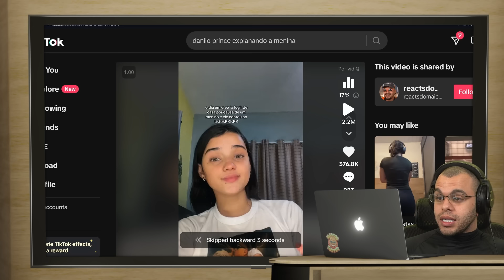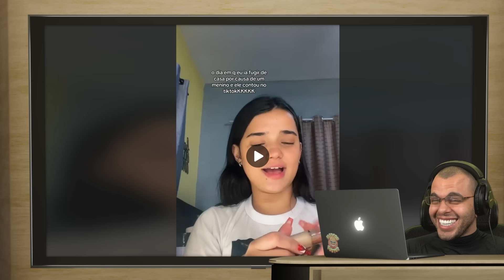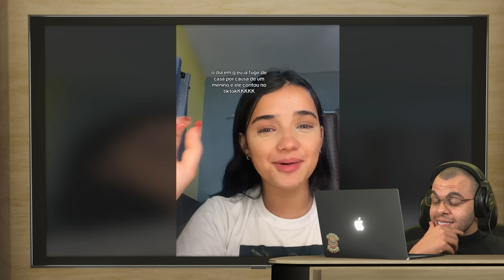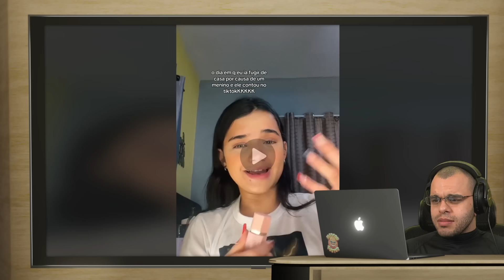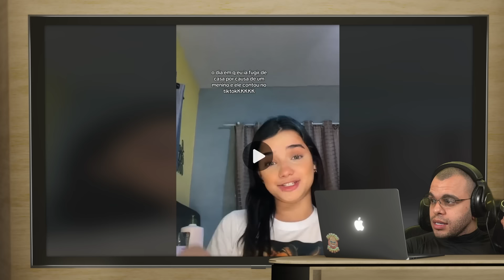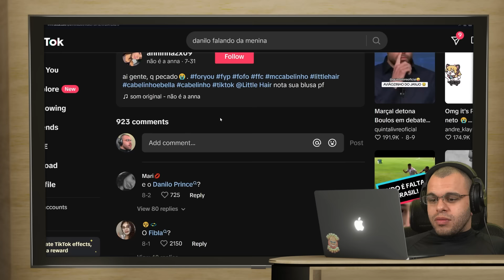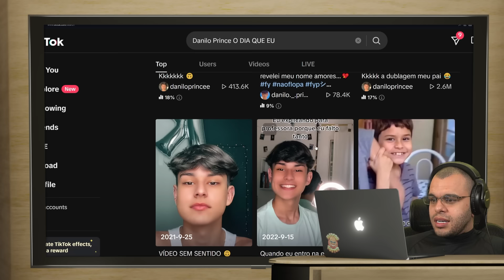FUGIU DE CASA PRA VER TIKTOKER E ELE EXPÕE ELA NA INTERNET